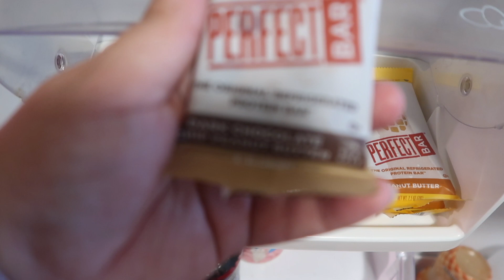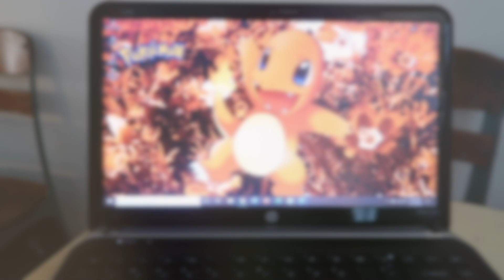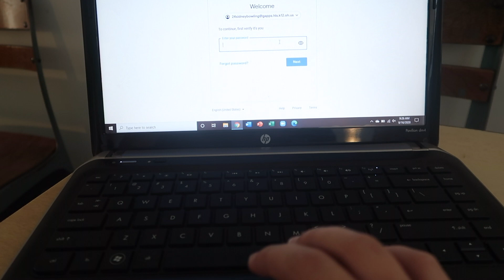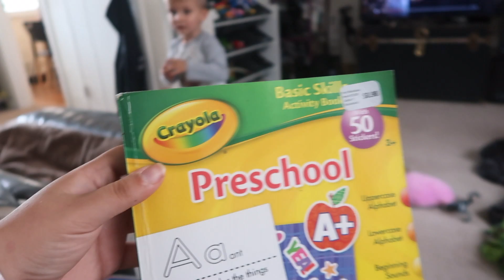Homeschool Routine | Virtual Learning | Day In The Life Of A Homeschool Mom | Bri And Boys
Hello Everyone,

Today I am going to show you how our homeschool routine is going on the days I don't babysit.

So my sons school is on a 50/50 hybrid schedule, so that means there are two groups, and those groups only go to school on certain days. I explain more about this in the vlog.

There is also a homeschool accident with one of the boys and it scared me to death. I thought he was seriously hurt and that he might need to go to the doctor. But he is tough and he was okay seconds after the accident happened.

If you want to leave a comment feel free to do so, but I want to let you know that all negative comments will be deleted. This is a positive channel and I would like everyone to be kind to one another.

Don't Forget, Enjoy Every Moment!

*Other Vlogs*

*Accessories*

Handheld Tripod- Manfrotto

Tall Tripod- Amazon Basics

Canon Battery Charger

*Social Media*

*Extra Information*